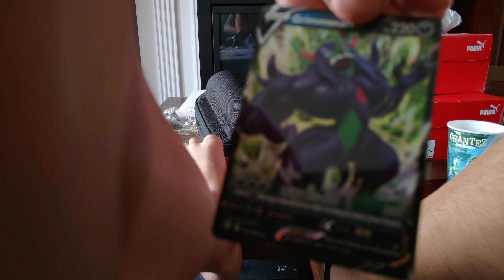September 15, 2020